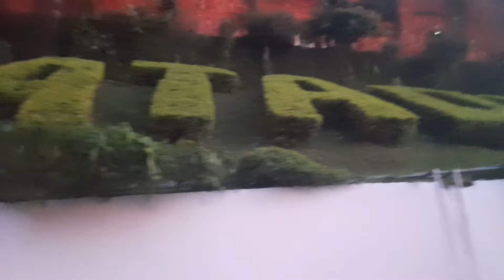mata rani mukya dwar katra rakesh kumar Mehta